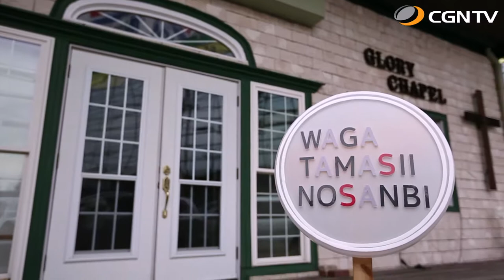ベック 由美子｜我がたましいの賛美 SeasonⅡ#72(日本CGNTV)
72編 - ベック 由美子